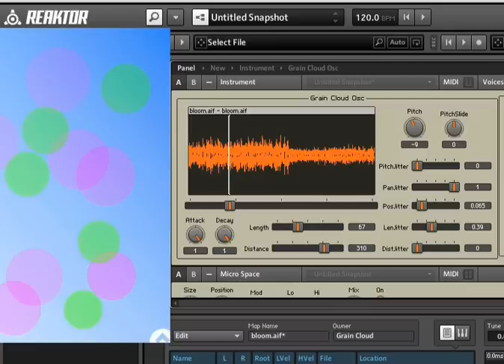NI Reaktor Brian Eno, Peter Chilvers Bloom App "SoundScape"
Brian Eno, Peter Chilvers Bloom App processed in a Synth I made in NI Reaktor.